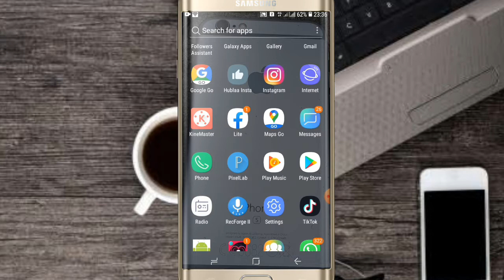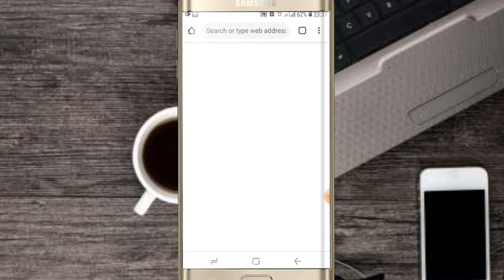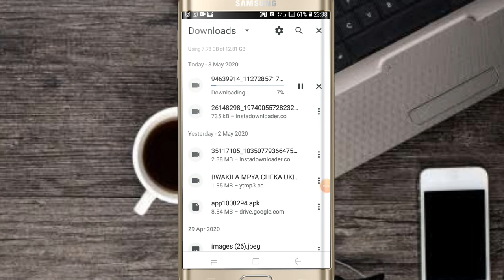Jinsi ya ku download video na picha instagram kwa urahisi zaidi